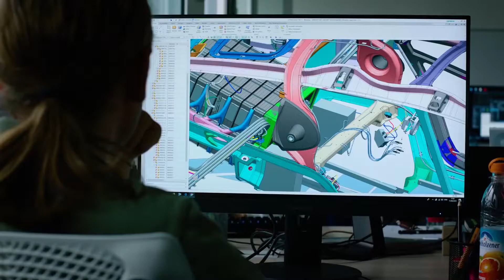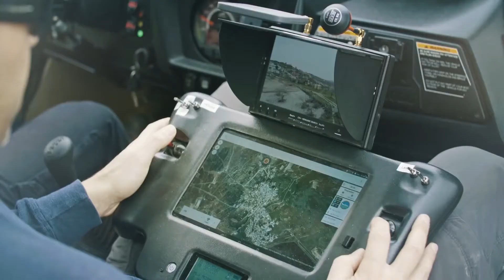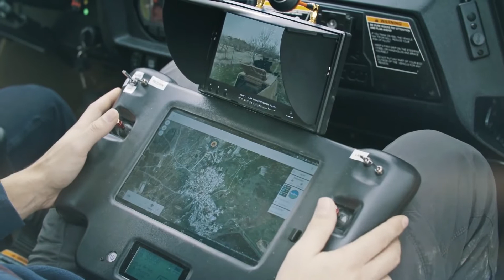Extreme Vehicles That Are On Another Level 2020 (Flying Car For 5 Persons)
In this video; Shaman,Mercedes Vision EQ,The Lilium Jet and Yagu  Ultralight Special Ops Armored Vehicle